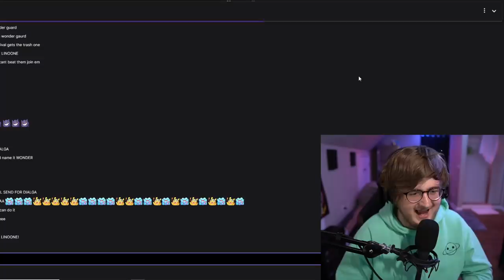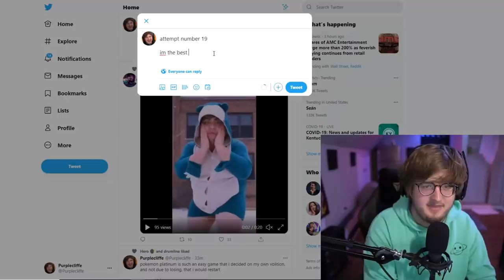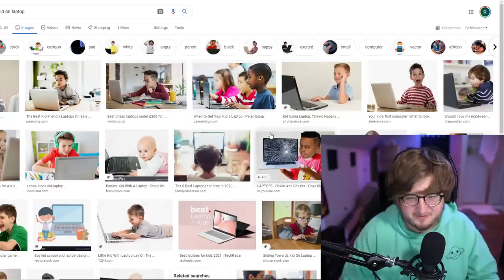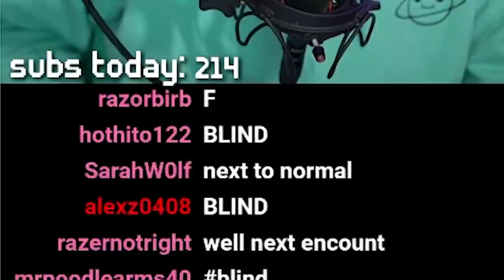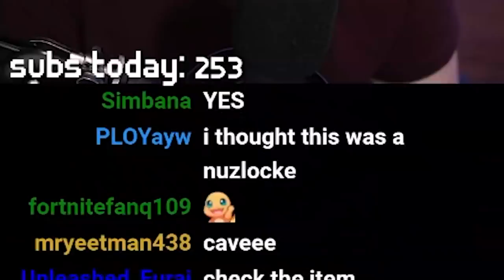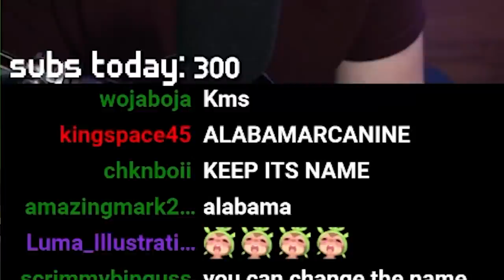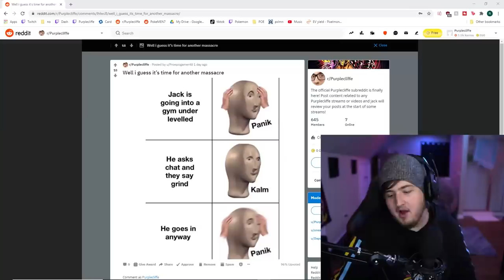I Killed Jaiden.....